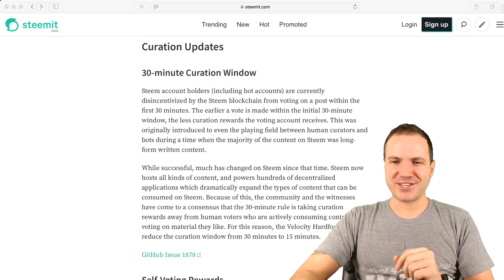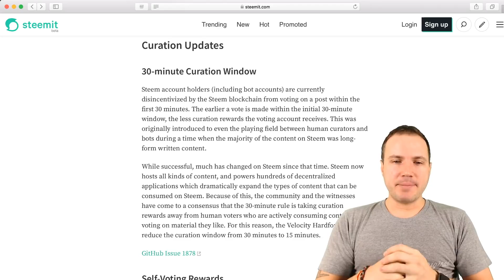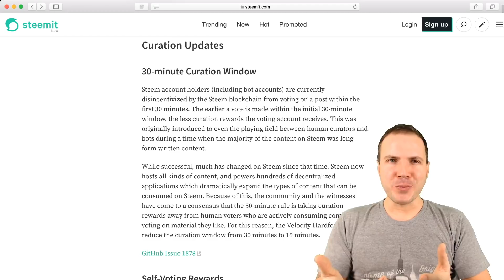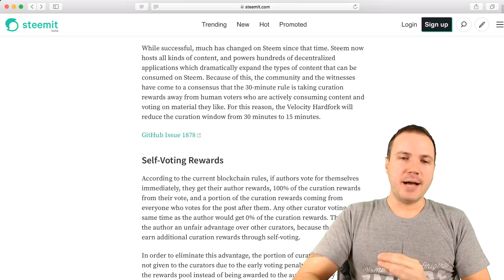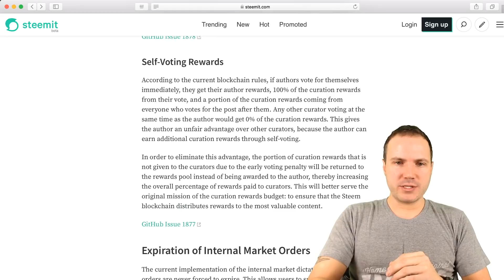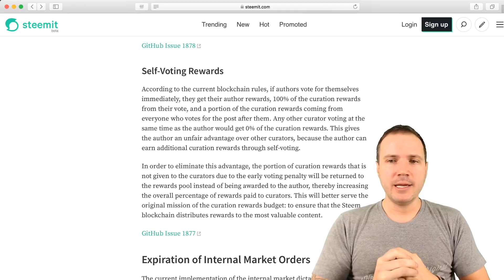Understanding Steem HF20: Changes to Author & Curation Rewards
How Will Your Steemit Author & Curation Rewards Be Affected?

I thought it would be fun to go through the changes to the Steem blockchain that will be coming with Hardfork 20 on September 25th. And in today’s video I want to talk about the changes we can expect in regards to both the curation and author rewards.

Brandon Frye
Steem Witness
Founder @minnowfund